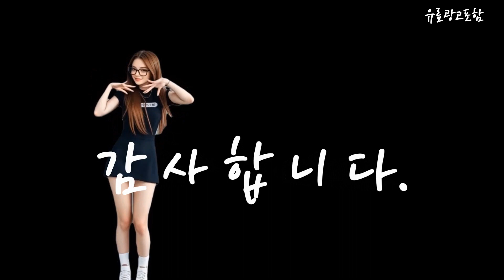냉난방에어컨 Top10!! 요즘 인기있는 냉난방에어컨 구매 가격 평점 후기 비교 총정리!!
❤️❤️❤️ 요즘 인기있는 냉난방에어컨 구매 가격 평점 후기 비교 총정리해 보았어요!! ❤️❤️❤️

[00:06]
10위. LG전자 인버터 34.1㎡ 휘센 벽걸이 에어컨 SQ11EK1WES [1,273,160원]

[00:11]
9위. LG 업소용 냉난방기 40평형:PW1453T9FR /삼상 [296,570원]

[00:17]
8위. LG전자 휘센 인버터 냉난방기 실외기포함 기본설치무료 전국설치 [1,390,000원]

[00:23]
7위. 삼성전자 56.9㎡+18.7㎡ BESPOKE 무풍클래식 에어컨 방문설치 AF17B7538TZ [495,480원]

[00:28]
6위. CPV-Q0908DA 캐리어 25평 인버터 스탠드 에어컨 냉난방기 [548,780원]

[00:34]
5위. 삼성전자 29.3㎡ 무풍 벽걸이형 냉난방 에어컨 방문설치 [1,168,780원]

[00:40]
4위. 캐리어 인버터 37.4㎡ 벽걸이형 냉난방기 방문설치 ARQ11VB [935,100원]

[00:45]
3위. 캐리어 인버터 28.5㎡ 냉난방 벽걸이형 에어컨 ARQ09VB [748,170원]

[00:51]
2위. 캐리어 인버터 22.8㎡ 냉난방 벽걸이형 에어컨 ARQ07VB [685,370원]

[00:57]
1위. 캐리어 인버터 18.7㎡ 벽걸이 에어컨 PARB-0061QAWSD 방문설치 [439,000원]